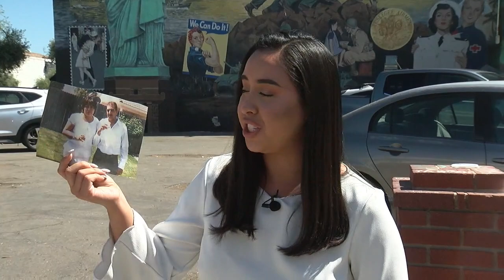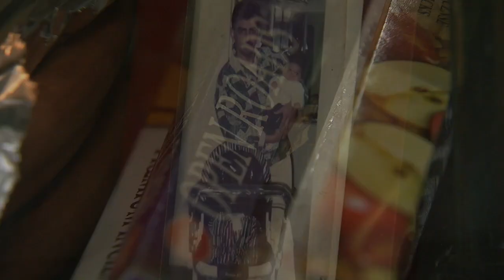Couple shares, uplifts each other's cultures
It's a story of two strangers from opposite sides of the world, united by their pursuit of a better life. And for one couple from very different backgrounds diversity has turned into a story of love.

Both Consuelo and Kishor Kumar laugh remembering how it all started.

"Never, it never crossed in my mind i would marry a different culture."

But now their home tells a different story